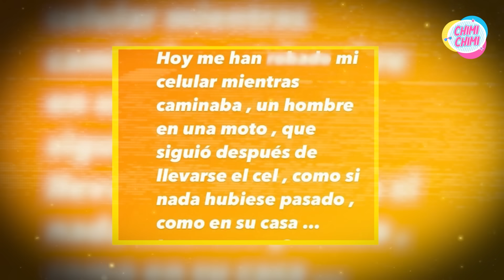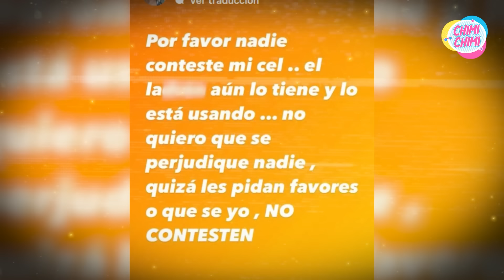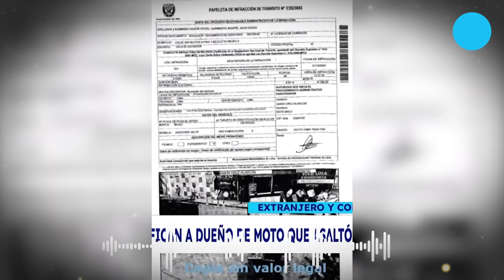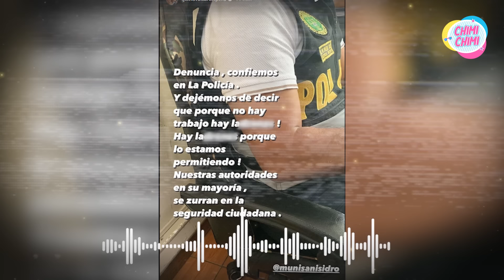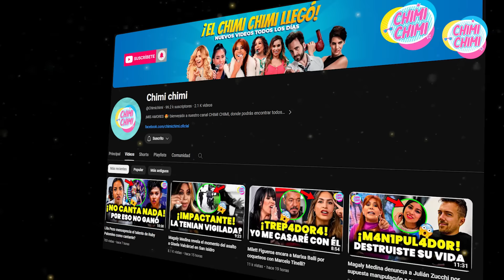Gisela Valcárcel Rompe el Silencio y Va por los Choros de su Celular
Gisela Valcárcel, reconocida conductora de televisión, enfrenta un escándalo tras el robo de su celular en San Isidro. Su silencio se quiebra ante las críticas y revela detalles explosivos sobre el incidente. El noticiero 'Ocurre Ahora' desentraña el misterio al identificar al asaltante extranjero a través del GPS del teléfono. La controversia y la intriga crecen, ¡descubre todos los detalles en nuestro próximo video!